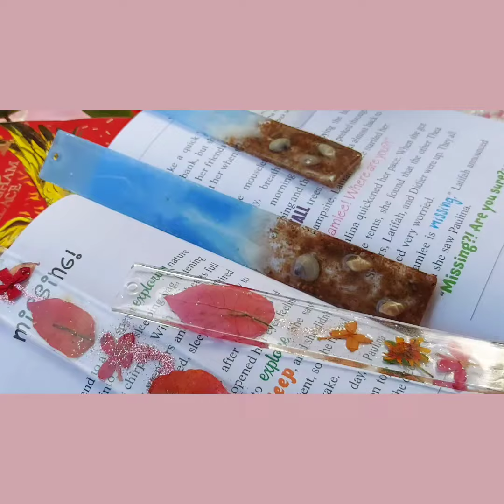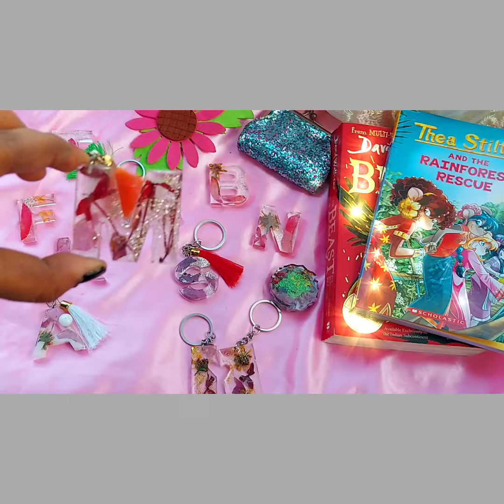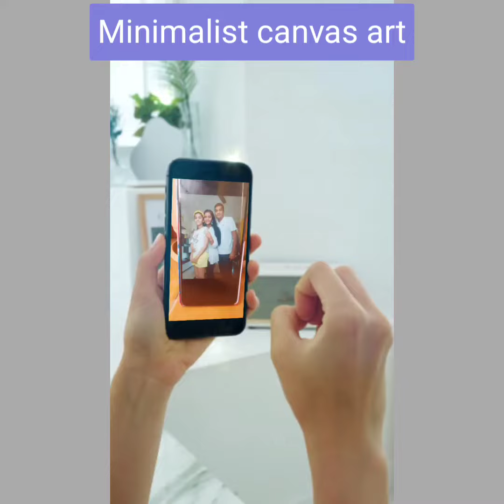Our business launch- Fairy craft By Trishitha 🧚‍♀️ on our princess Birthday September 7th 2021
Do check our page and keep supporting us